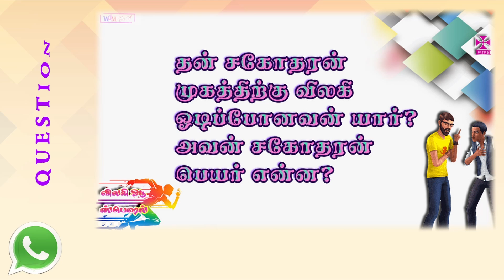Daily Bible Quiz - 120 || தினசரி வேத வினாடிவினா - 120 || 28 AUGUST 2k24 || WJM || WJPB || WJ MeDiA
⚠️ குறிப்புகள் ⚠️

🔴 தினமும் இரவு 11:59 மணிக்குள் உங்கள் விடைகளை 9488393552 என்ற எண்ணிற்கு அனுப்பவும்.

--WJ MeDiA
--WJPB